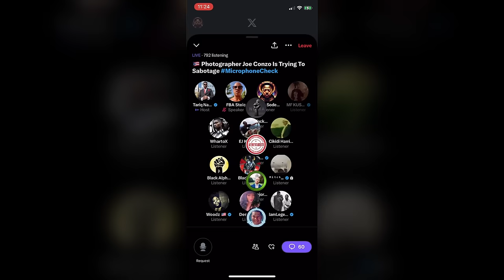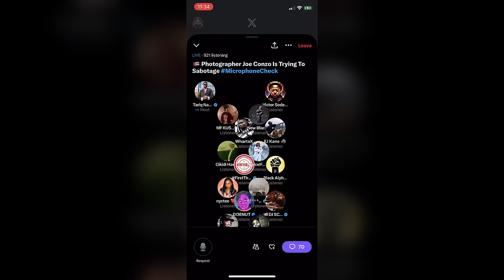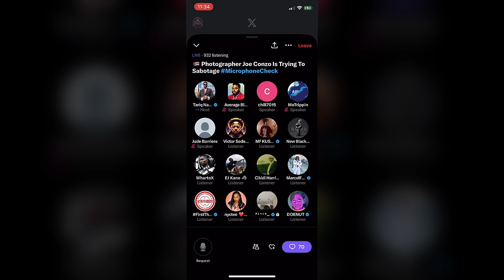Tariq Nasheed X Space (Twitter) Compilation